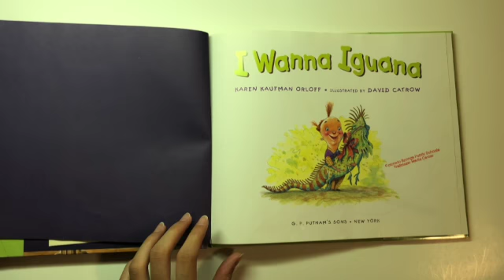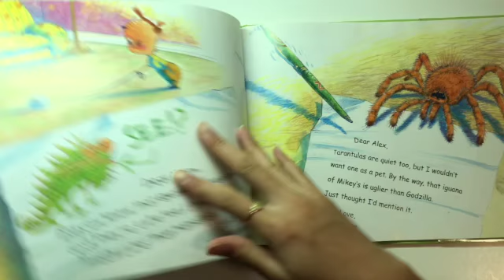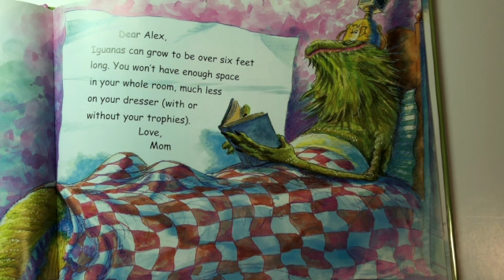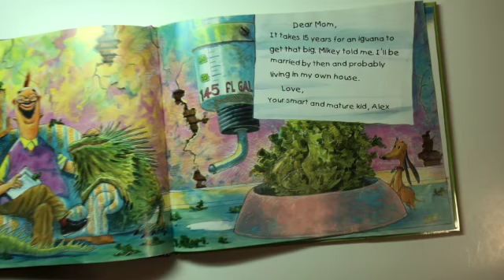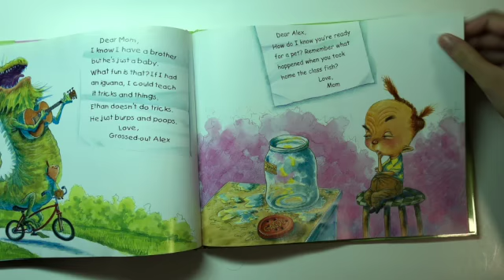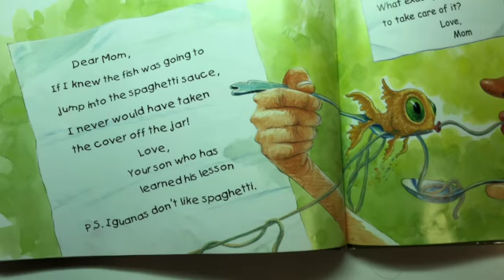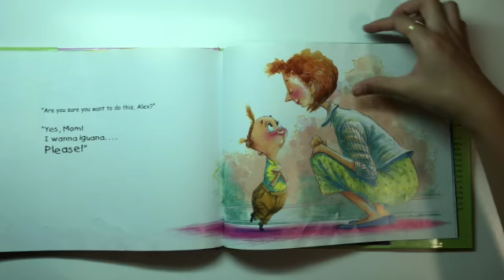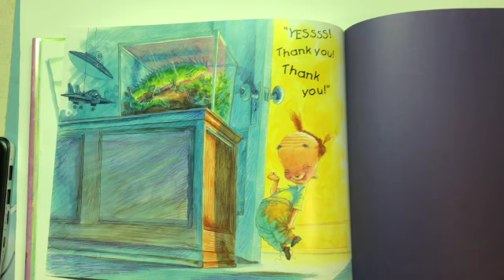I Wanna Iguana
This video is about I Wanna Iguana